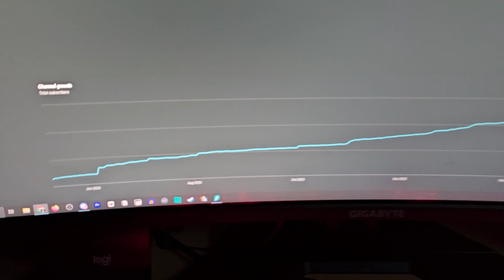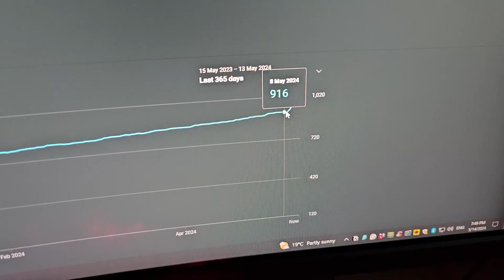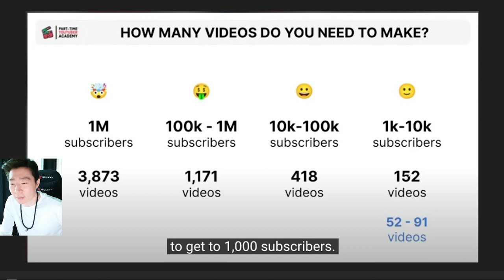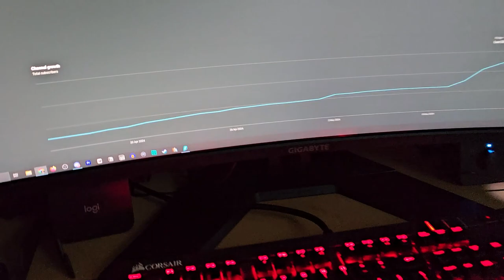1000 subscribers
Thanks for joining me on my journey 🙂